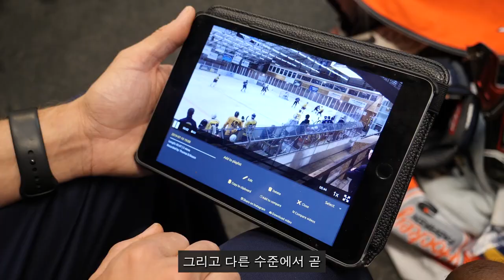아이스하키 스터디 "스웨덴 아이스 하키의 비밀"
스웨덴 하키의 비밀이 궁금하다면...